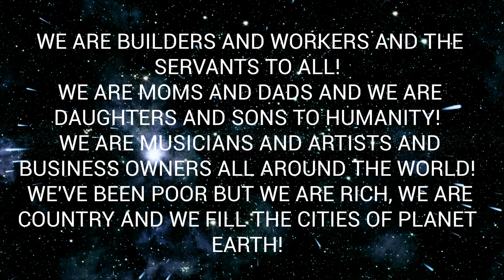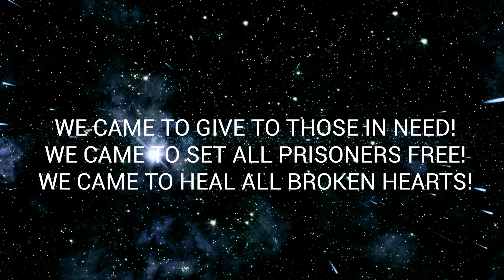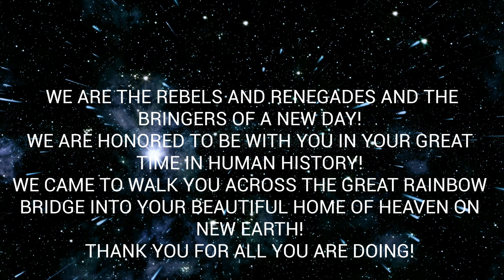WE ARE THE GREAT STAR CHILDREN OF EARTH Via: Michael Love 3-30-2019!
~Young Lightworkers~

WE ARE THE GREAT STAR CHILDREN OF EARTH Via: Michael Love 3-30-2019!  Via Michael Love  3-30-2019
WE ARE THE INDIGOS, THE RAINBOW CRYSTAL CHILDREN, AND THE CHILDREN OF THE SUN!
WE ARE THE TRAVELERS, THE SEEKERS, THE MYSTICS AND SAGES!
WE ARE THE WISE ONES OF OLD!
WE ARE THE TEACHERS, THE GUIDES, THE HELPERS, THE LOVERS, AND CREATORS!
WE ARE THE ANGELS, THE COSMIC WARRIORS OF LIGHT AND WE ARE THE HEALERS OF WORLDS!
WE ARE BUILDERS AND WORKERS AND THE SERVANTS TO ALL!
WE ARE MOMS AND DADS AND WE ARE DAUGHTERS AND SONS TO HUMANITY!
WE ARE MUSICIANS AND ARTISTS AND BUSINESS OWNERS ALL AROUND THE WORLD!
WE'VE BEEN POOR BUT WE ARE RICH, WE ARE COUNTRY AND WE FILL THE CITIES OF PLANET EARTH!
WE ARE SIMPLE AND NATURAL BUT WE ARE COMPLEX AND ADVANCED!
WE ARE DIFFERENT BUT WE ARE NORMAL!
WE FLY THROUGH THE HEAVENS BUT KEEP OUR FEET ON THE GROUND!
WE ARE THE STRONGEST BEINGS IN THE UNIVERSE AND WE ARE PROUD!
WE'VE BEEN KNOCKED DOWN BUT WE CAN'T BE BEAT! WE DO NOT GIVE UP AND  SHALL NOT LOSE!
WE ARE FAITHFUL AND WE STAND IN HONOR, NOBLE IN ALL OUR WAYS!
WE HAVE OVERCOME THE WHOLE WORLD AND WE HAVE FOUGHT THE GOOD FIGHT TO THE END!|
THIS IS WHAT WE DO, AND ONLY WE CAN DO IT!
WE CAME TO CREATE A BETTER WORLD FOR ALL AND WE SHALL SUCCEED!
WE CAME TO THE EARTH TO ASSIST AGAINST ALL ODDS!
WE CAME TO FEED AND TAKE CARE OF EVERY CHILD!
WE CAME TO GIVE TO THOSE IN NEED!
WE CAME TO SET ALL PRISONERS FREE!
WE CAME TO HEAL ALL BROKEN HEARTS!
WE ARE THE GREAT FAMILY OF LIGHT SPOKEN OF OLD!
WE ARE ALL HERE WITH YOU ON EARTH AND WE WILL STAND BESIDE YOU UNTIL ALL THINGS ARE FULFILLED!
WE ARE THE REBELS AND RENEGADES AND THE BRINGERS OF A NEW DAY!
WE ARE HONORED TO BE WITH YOU IN YOUR GREAT TIME IN HUMAN HISTORY!
WE CAME TO WALK YOU ACROSS THE GREAT RAINBOW BRIDGE INTO YOUR BEAUTIFUL HOME OF HEAVEN ON NEW EARTH!
THANK YOU FOR ALL YOU ARE DOING!
GOD-SPEED,
MICHAEL AND THE PLEIADIANS!